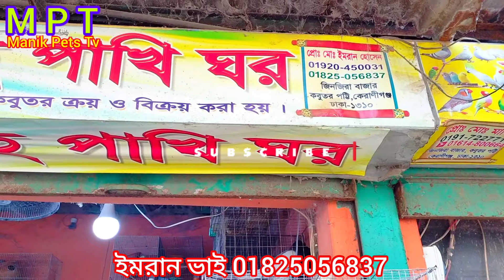১৫/২/২৪/ ৬৫০ টাকা জোড়া কবুতর কিনুন ইমরান ভাইয়ের জিনজিরা বাজার কবুতর পট্টি কেরানীগঞ্জ ঢাকা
১৫/২/২৪/ ৬৫০ টাকা জোড়া কবুতর কিনুন ইমরান ভাইয়ের জিনজিরা বাজার কবুতর পট্টি কেরানীগঞ্জ ঢাকাpigeon